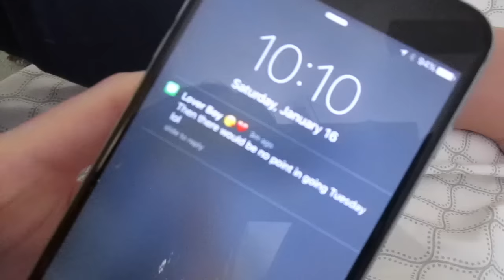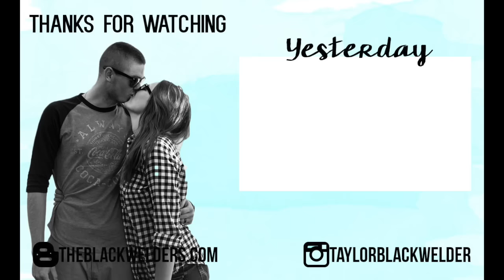BABY'S FIRST CAR SHOW {1.16.2015}